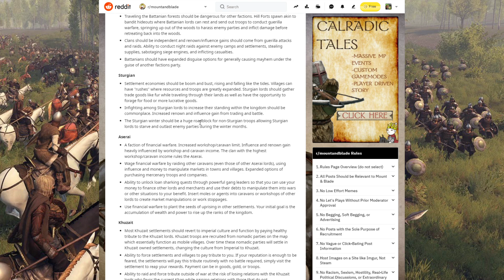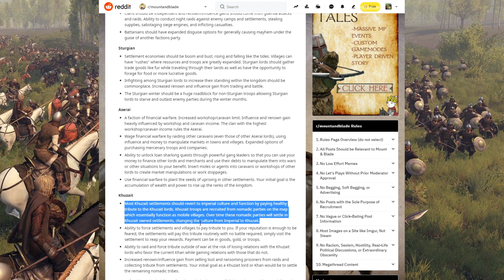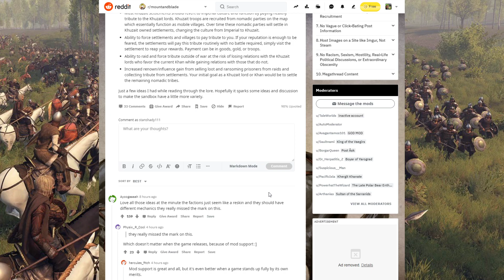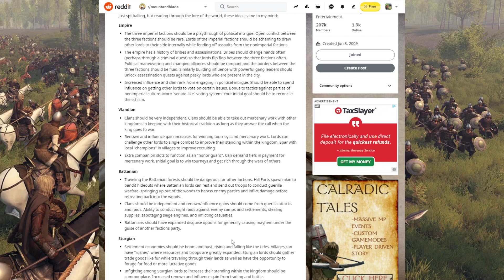Making Bannerlord Factions Feel Unique...